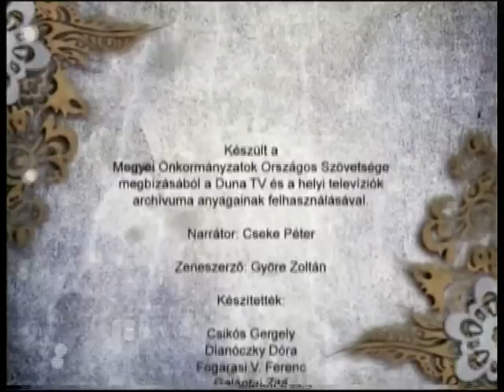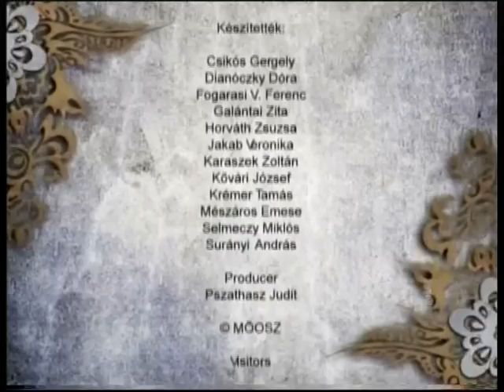Veszprém megye látnivalói - Megyejáró sorozat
A MÖOSZ megbízásából készült film Veszprém megye látnivalókban gazdag vidékeire kalauzolja az érdeklődőket.
Veszprém megye turizmusával kapcsolatos további információkért keresse a "Turizmus" menüpontját.